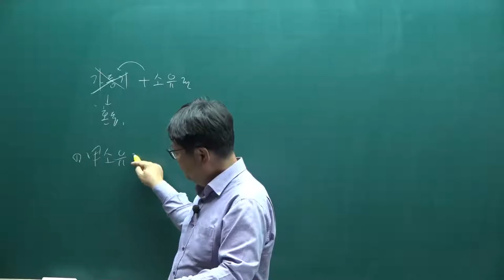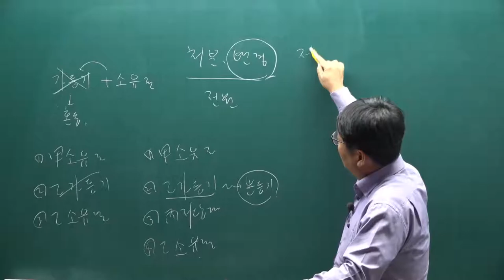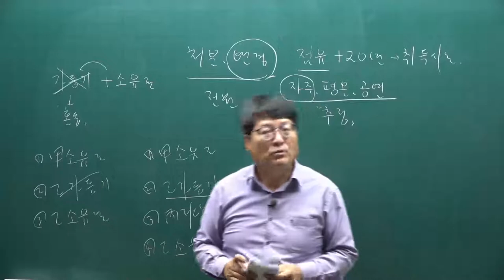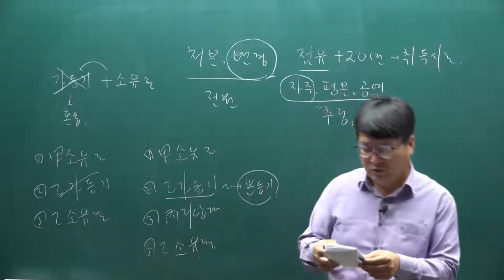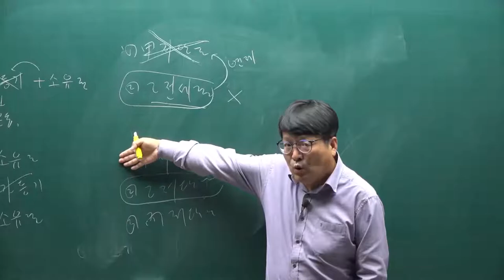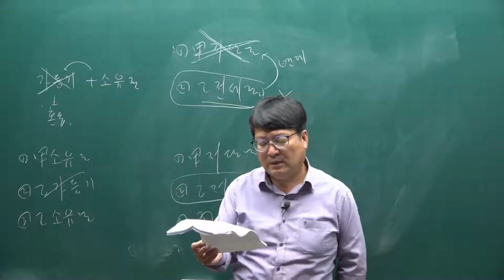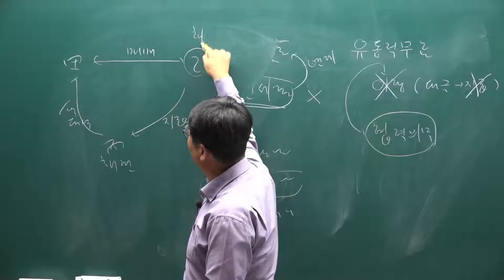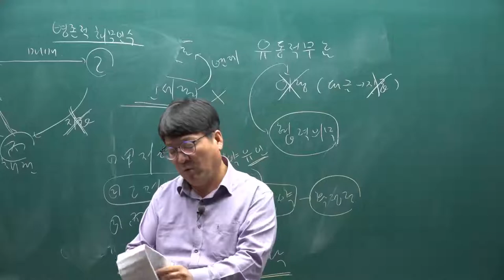[공전무] 제 32회 공인중개사 민법 시험 문제풀이 해설 강의 2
[공인중개사 전부 무료 인강] 2021년 공인중개사 민법 및 민사특별법 시험 문제풀이 해설 강의 [안영찬교수]